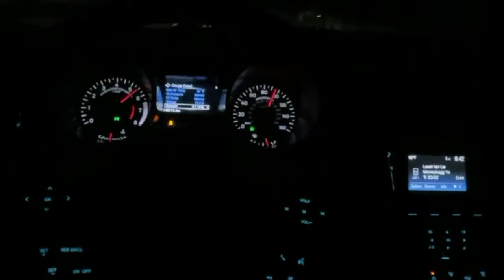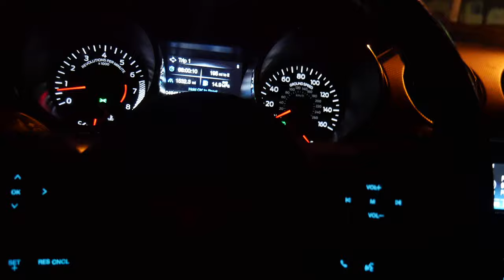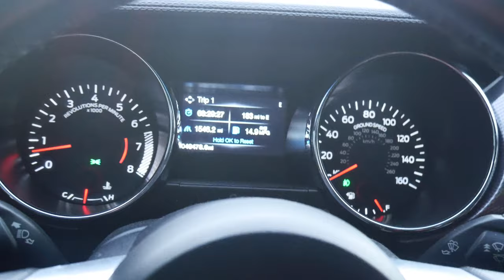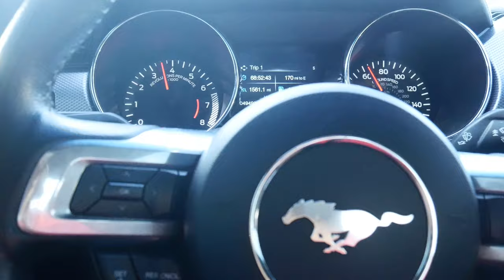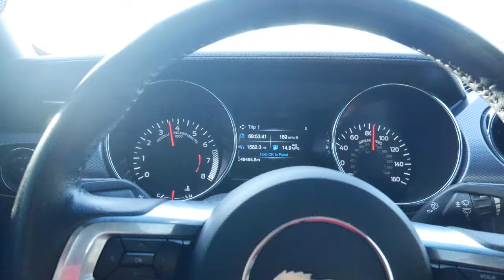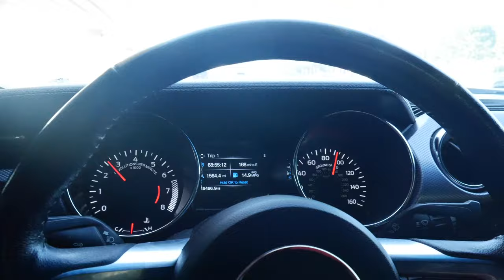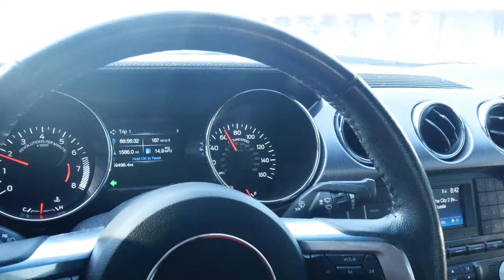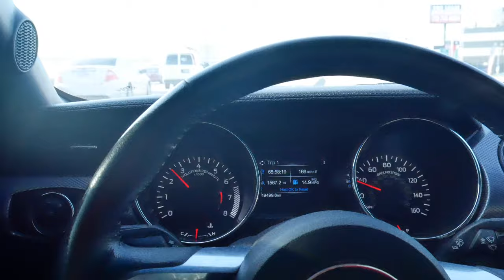I WAITED 4 YEARS FOR THIS DAY TO COME AND IT'S FINALLY HERE !!!!!